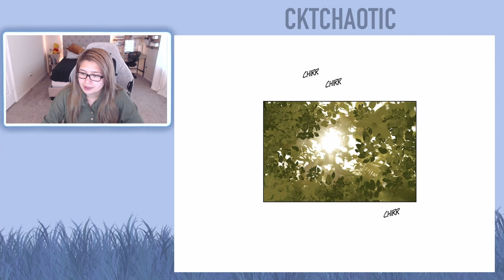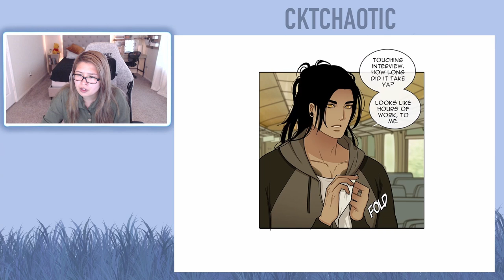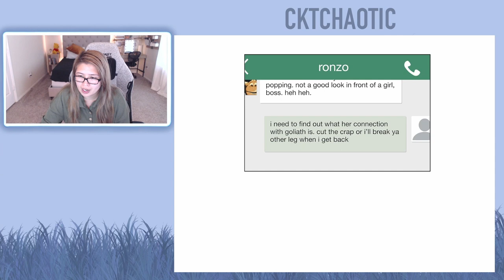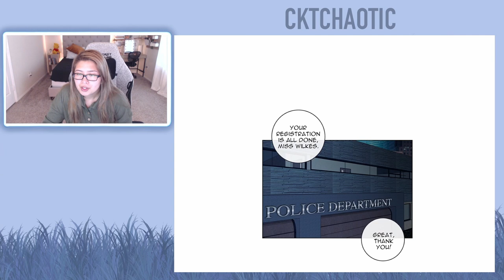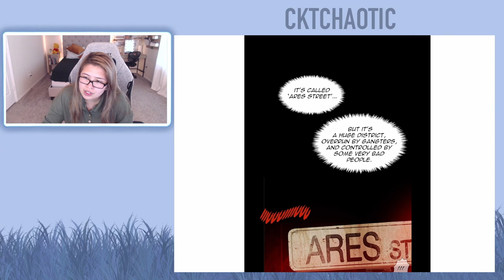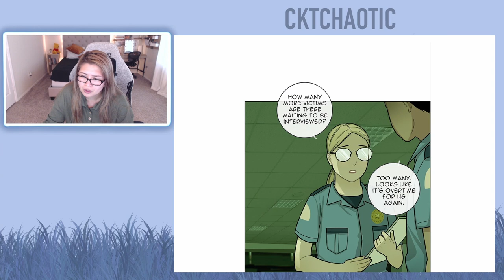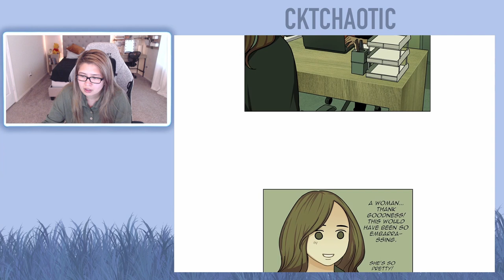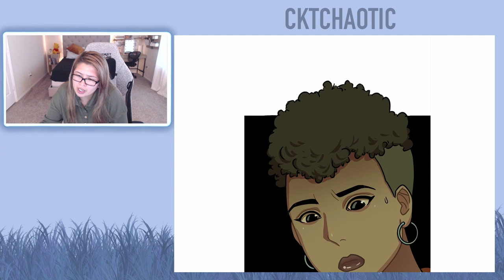Midnight Poppyland Webtoon - Chapter 3 to 4 (Eng) - Full Read/Reaction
I upload "Midnight Poppyland" reactions every Sunday by 12 PM -or- the following weekend until "Midnight Poppyland" is concluded or until I run out of episodes while the writer is on HIATUS.

About this webtoon:
After making a grisly discovery in the countryside, a small town book editor’s life gets entangled with a young Mafia lord and his intimidating bodyguard...even as every step she takes draws her deeper into the dangerous underworld of the city.

This webtoon was written and created by Lilydusk.